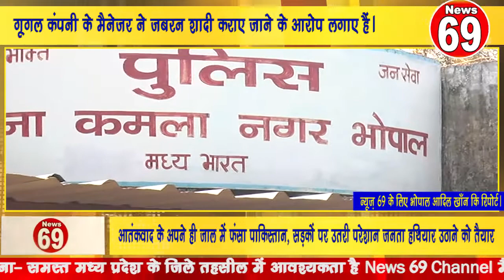गूगल कंपनी के मैनेजर ने जबरन शादी कराए जाने के आरोप लगाए हैं। Google Manager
गूगल कंपनी के मैनेजर ने जबरन शादी कराए जाने के आरोप लगाए हैं।